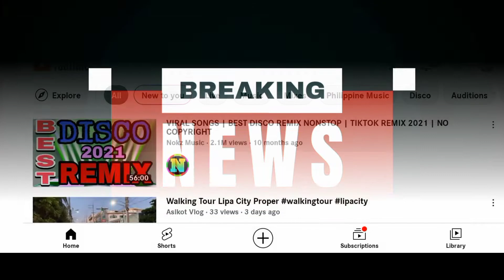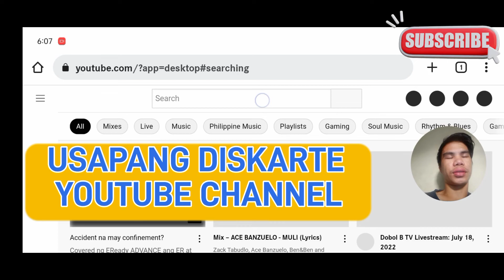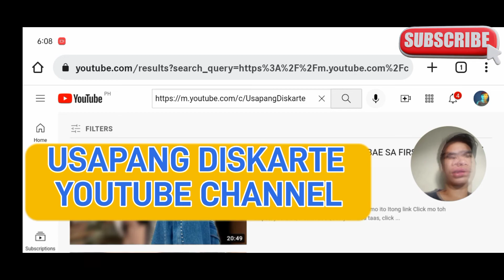VIRAL!! USAPANG DISKARTE, YOUTUBE CHANNEL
usapang diskarte youtube channel,gma news,raffy tulfo in action,gma news today,jp amazing stories,clark tv facts,24 oras,usapang diskarte,ivana alawi,free internet,24 oras gma news,24 oras news today,24 oras july 15,24 oras july 15 2022 oras balita,24 oras july 15 2022 full,24 oras july 15 2022 full episode,usapang diskarte twitter videos,video live stream ph,paano maka ng bata,english marjo lang speech,jayvee ayen lang speech,magna cum laudae speech,janine berdin dj loonyo,usapang diskarte rizza hontiveros,usapang diskarte maglaro ng ml,usapang diskarte youtube channel viral,usapang diskarte facebook pages,usapang diskarte viral videos,grabe si manong dinaan sa paspasan,pinaka malupit sa posisyon na gusto ng mga babae | ang mga gusto ng mga babae,kmjs choox tv full movie,free youtube movies to watch full length,free youtube music download,femme to,paano mo mapapasagot ng mabilis ang babaeng nililigawan,paano mapasagot ang babae?,paano ako sasagutin ni crush?,paano magka bf or gf?,usapang diskarte viral,usapang diskarte chat